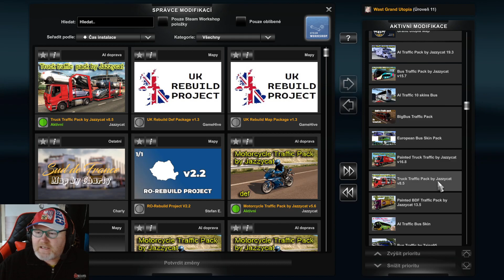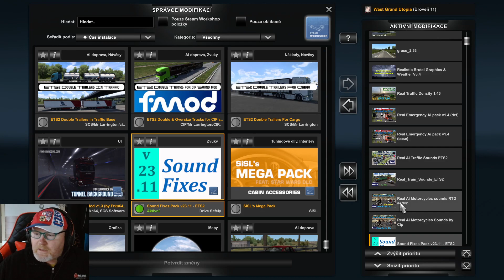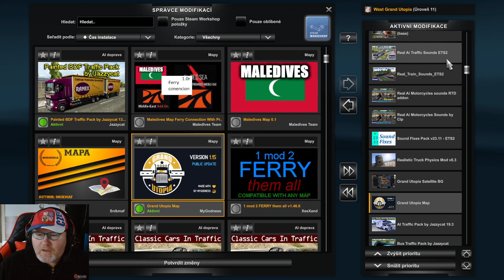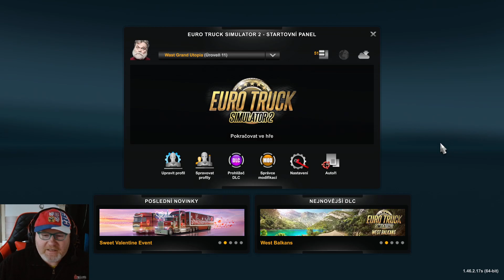EURO TRUCK SIMULATOR 2 - TUTORIAL STANDALONE GRAND UTOPIA MAP 1.15 BY MYGODNESS - V1.46 + INSTALACE